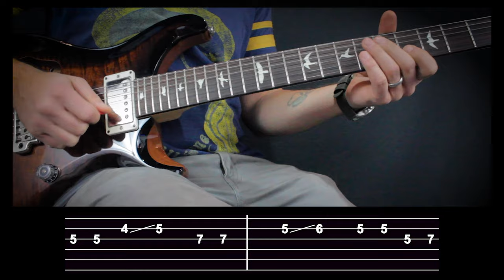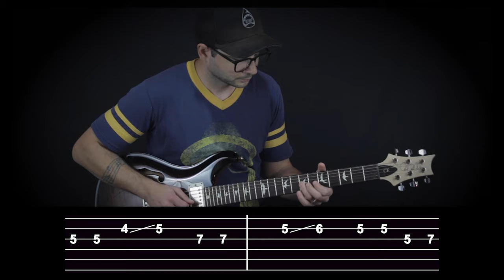PHISH - First Tube - Guitar Lesson